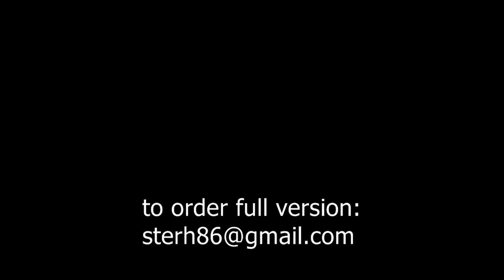JACKSON BROWNE - Live in Montreux 1982 - ARCHIVE MASTER TAPE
sourced from high quality tv-master
to order full version contact by e-mail